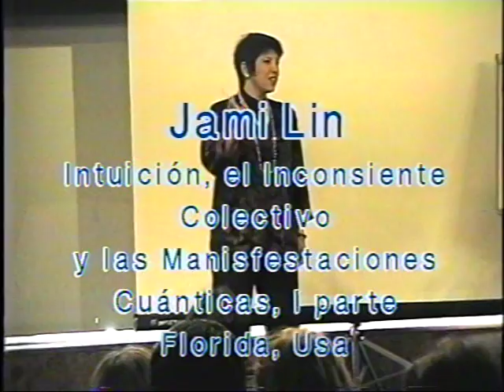063- Congreso Latinoamericano de Feng Shui 1999 - 14 Jami Lin